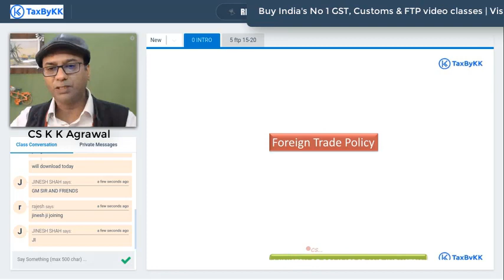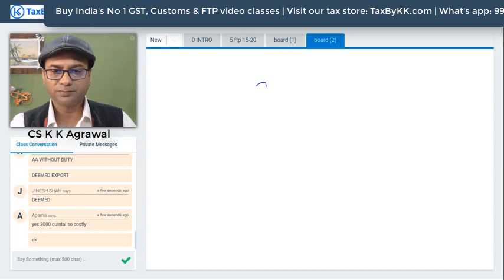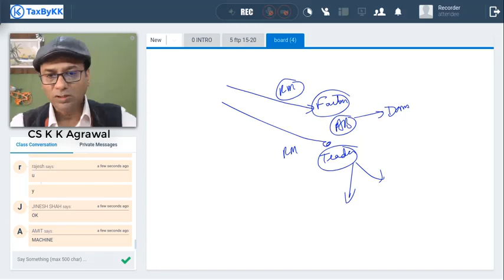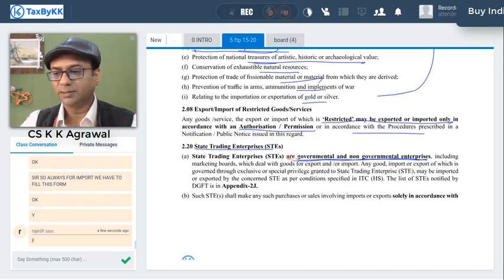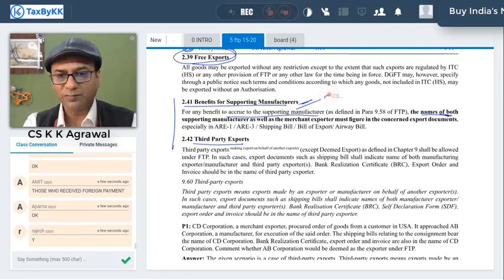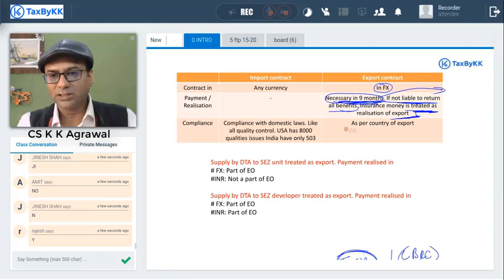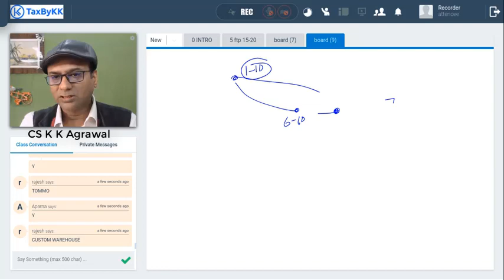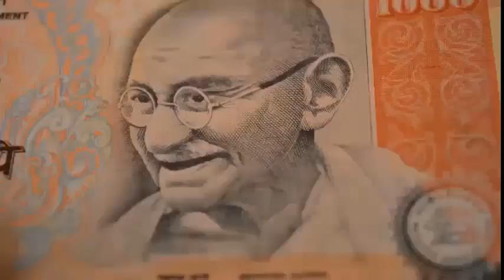Export or import of Free goods, restricted goods, prohibited goods or STE goods. Indepth discussion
All goods can be imported or exporter freely without requiring any authorisation. But there are certain restriced goods which needs authorisation or customs clearace permit to export or import. Example SCOMET goods need licence or authorisation to export. Authorisation shall be applied to regional authority of DGFT. There are certain goods whose export or import is only through State trading enterprises. They are called STE goods. There are certain goods which are prohibited. Export and import not possible, authorisation also not given. However EOU's etc can import or export prohibited goods if permitted by BOA. If you have following question do watch this video
How to apply for authorisation?
How to know whether goods are restricted goods or not?

♥GST Classes
♥Income Tax Classes

i. BVSS